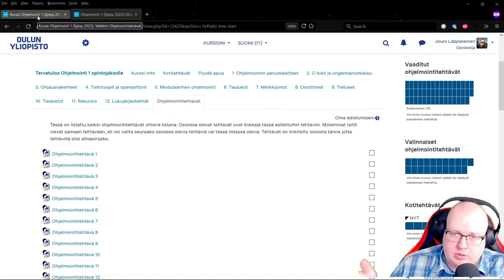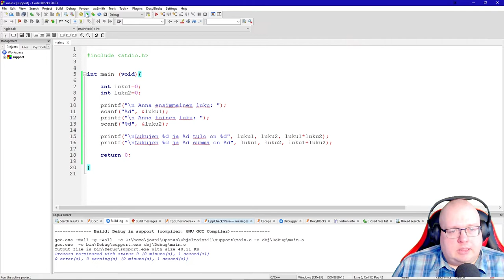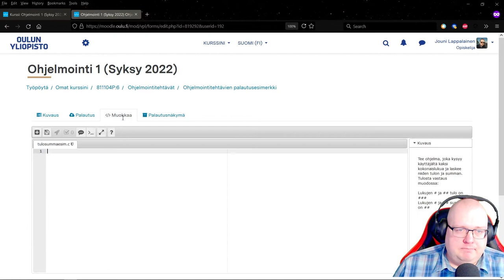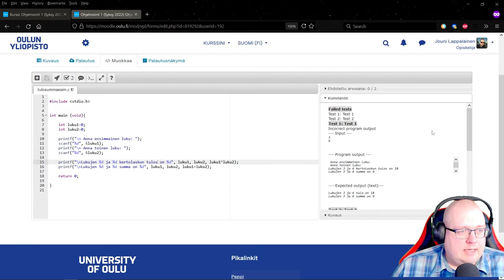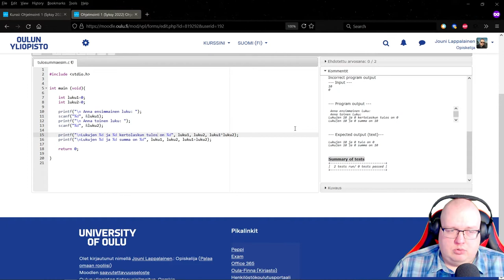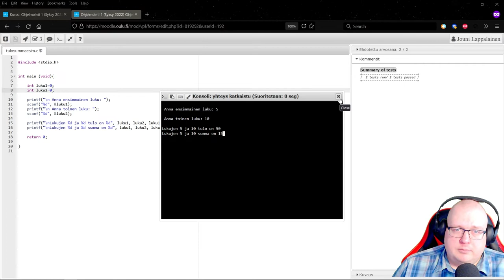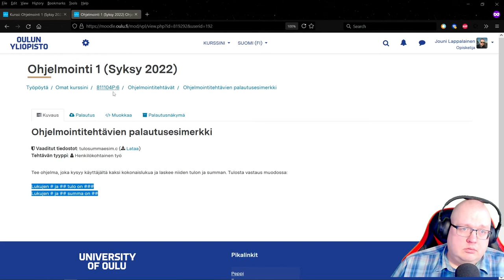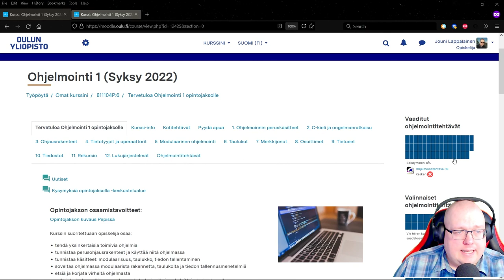Ohjelmointi 1 - VPL demo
Ohjeita kurssin ohjelmointitehtävien palauttamiseen. Sisältää mm. koodieditori Code::Blocksin käytön opastusta sekä miten Virtual Programming Lab -tehtävien palautukset hoidetaan.